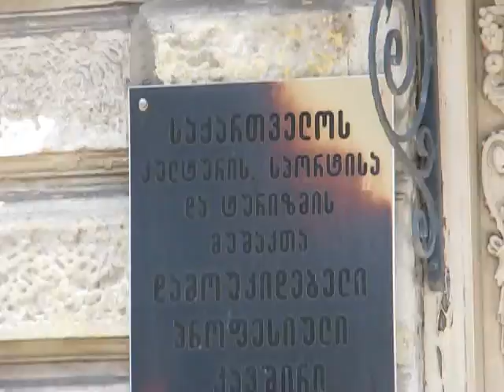Georgian Independent Trade Union of Workers of Culture, Sport and Tourism (Tbilisi, Georgia)